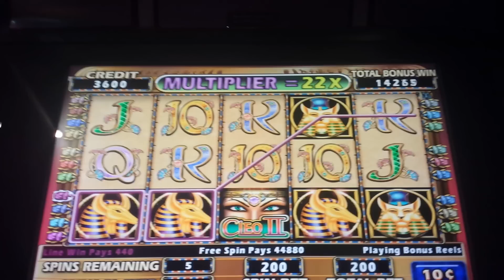Cleopatra II Slot Cleo2 Bonus 9 Free Spins 2 Retriggers Hand Pay